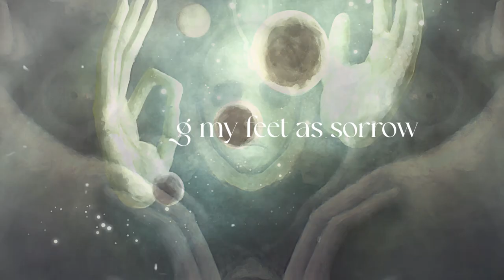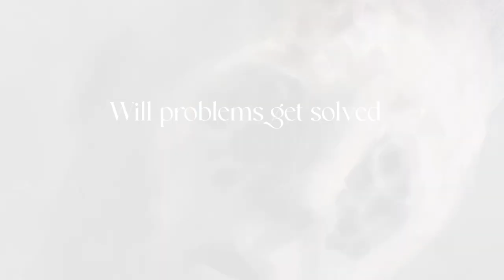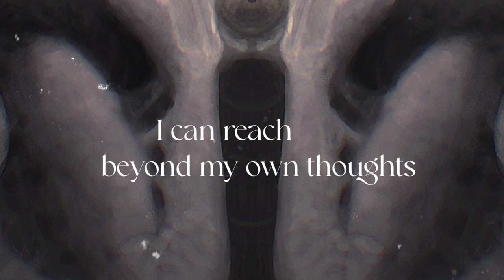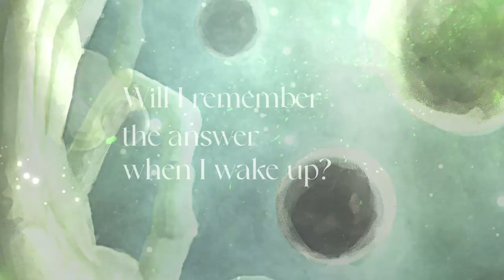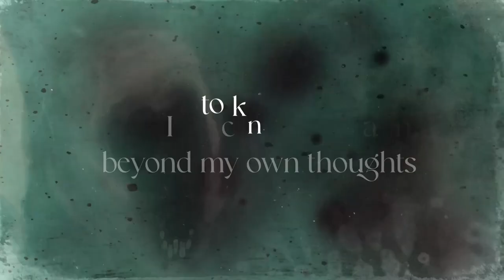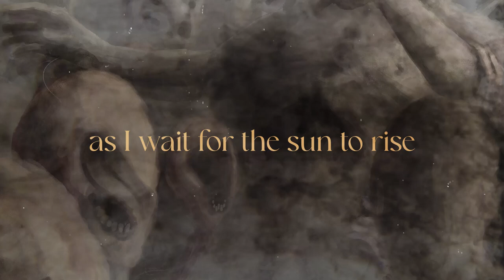NihilistVoid - I, Condemned (Single : 2023)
🌑 NihilistVoid presents their latest EP, "Cenotaph",
Post-Black Metal From Guatemala.

a journey through the raw complexities of life and the human condition. Delve into themes of sorrow, longing, and self-reflection, as each track challenges us to confront the duality of knowledge and suffering.